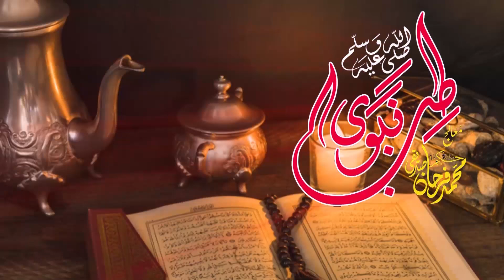Feet Swelling Treatment | Farhan Siddique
Feet Swelling Treatment |  پاوؑں میں سوجن کا علاج  | Paon Mein Sojan Ka Ailaj | Farhan Siddique

About The Video:
In this video I have taught you how to Control Your Feet for Swelling.